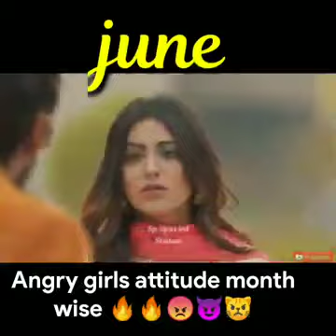angry girls attitude month wise ❤️